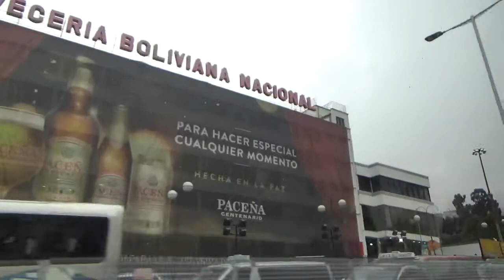智利復活節島玻利維亞13日玻利維亞拉巴斯高海拔城市3640公尺當地人的傳統服裝完善的纜車系統Cable car network 190206